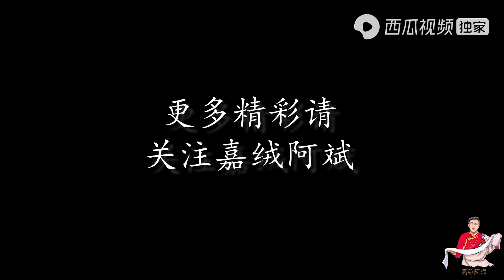川西高原土地贫瘠，当地百姓勤奋刻苦耐劳，把黄土高原变成黄金【嘉绒阿斌】